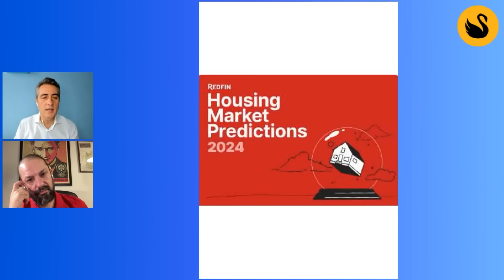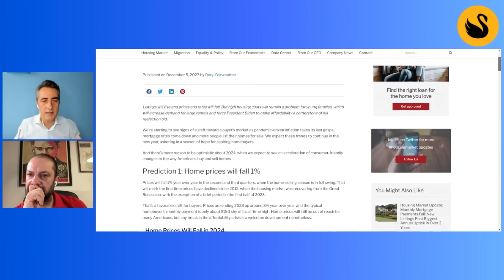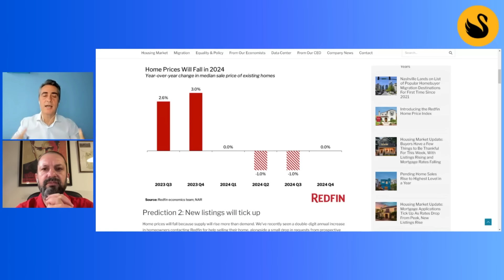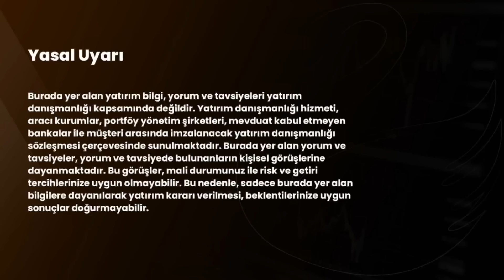2024'de Daha Çok Şirket Batacak | Prof. Dr. Ahmet Kasım Han - Kes Tıraşı - B10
Videodaki Bölümler
00:00 Intro
00:10 giriş
00:55 2024’te küresel riskler
21:27 The Economist 2024 kapağı hakkında yorumlar
31:00 2024’te Türkiye ve küresel ekonomik riskler
41:30 önümüzdeki dönemlerde altın ve dolara talep devam eder mi?
54:00 kapanış